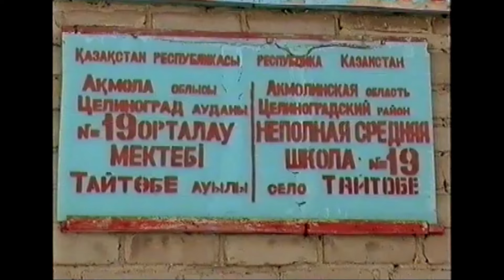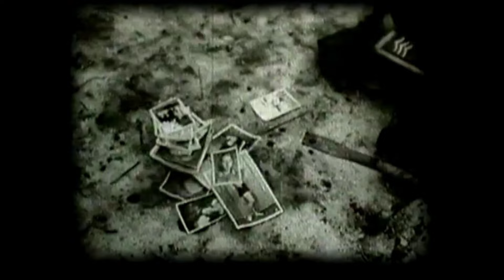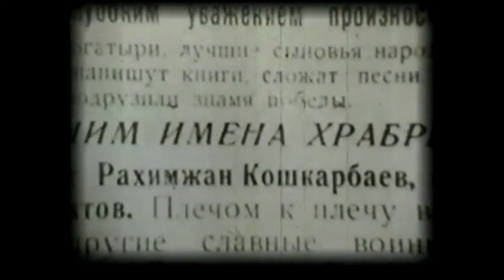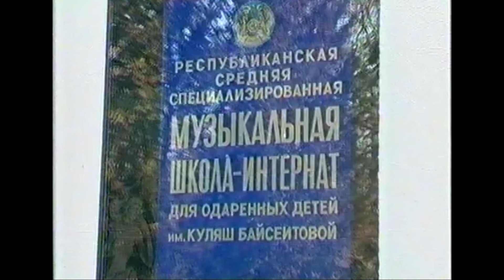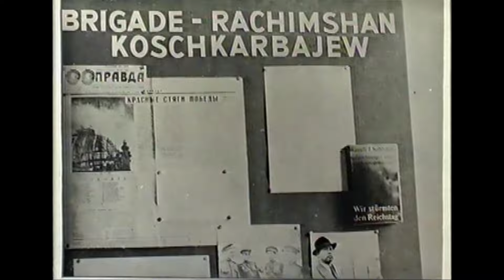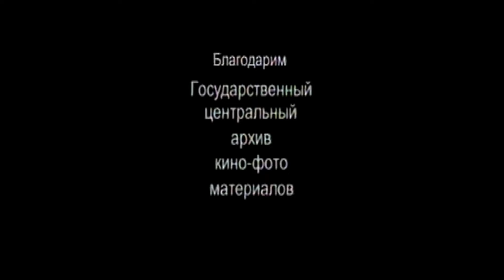"Рахимжан Кошкарбаев. Штурм рейхстага". 2005г. Вся правда о взятии РЕЙХСТАГА. Реж. А. Медетбаев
Док.фильм Адиля Медетбаева о взятии рейхстага 30 апреля 1945 года. И о том какую роль сыграл в штурме рейхстага Рахимжан Кошкарбаев.